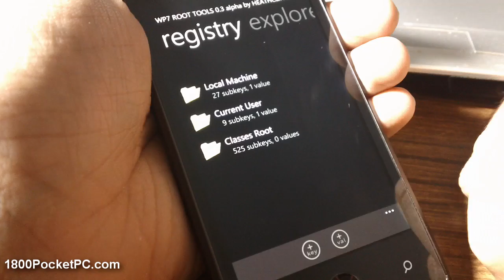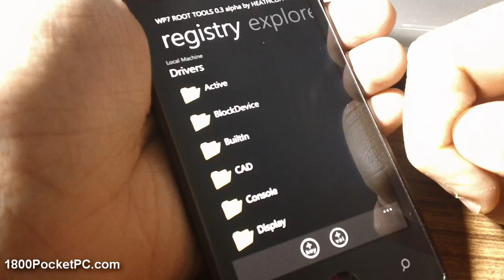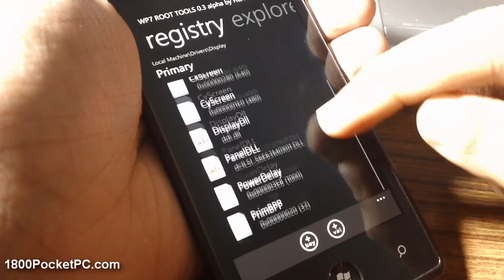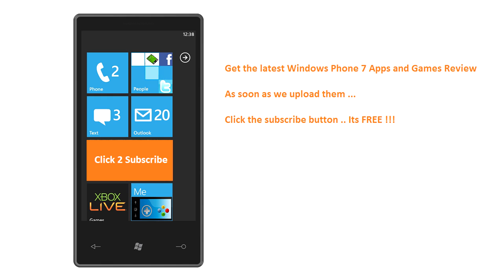NoDo 16 bit colour banding fix Windows Phone 7